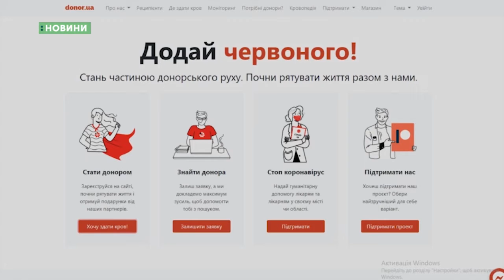15.04.2020. Новини. 17:00